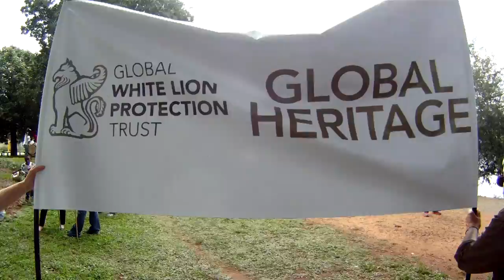Global March for Lions 2014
Marching against Canned Hunting, Lion Breeding and the Lion Trade in Johannesburg.